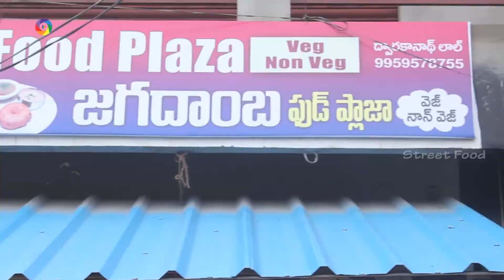How To make Medu Vada Recipe - Indian Street Food Around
Watch How To make  Medu Vada Recipe - Indian Street Food Around